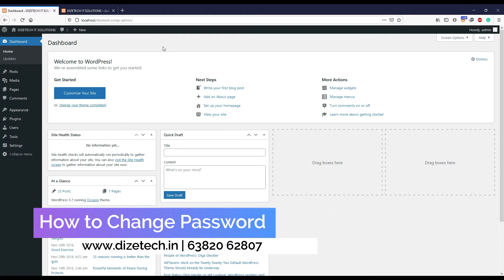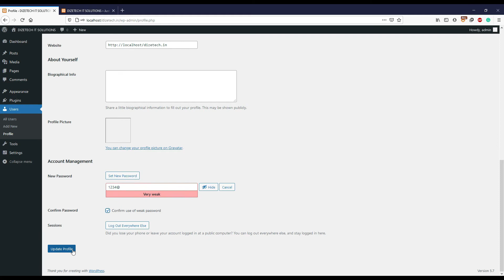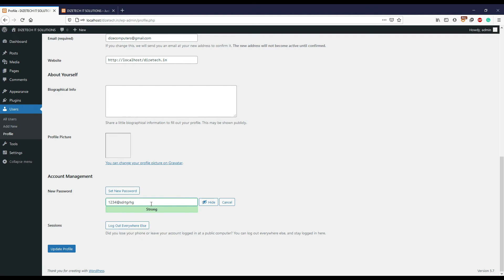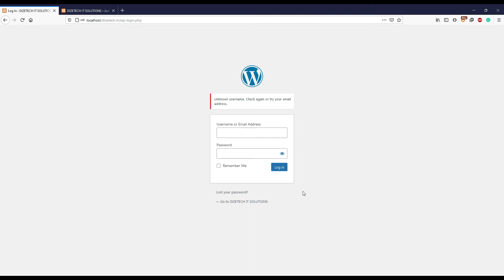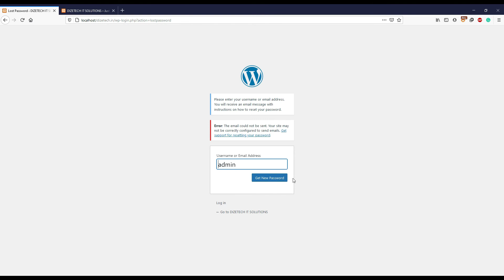How to change or Reset your WordPress password | WordPress Basic Tutorials in Tamil